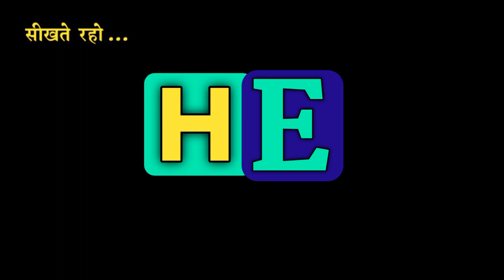बैठना को इंग्लिश में क्या कहते हैं।Baithna ko English me kya kahte hai.Baithna meaning in english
1.Hindi English Dictionary with Mahendra Bhati
2.daily use words meaning english to hindi
3.daily use words in hindi
4.daily use words meaning
5.word meaning english to hindi,
6.daily use english words with example
7.roj bole jaane waale english words
8.hindi to English Dictionary
9.English to Hindi dictionary,